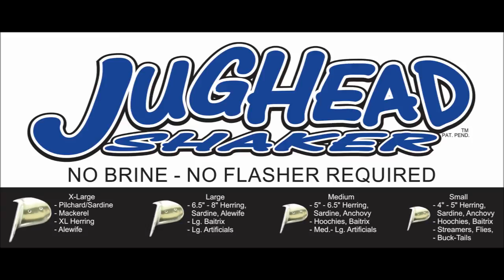JUGHEAD SMALL - CHOVY